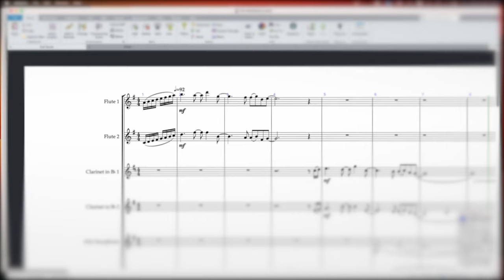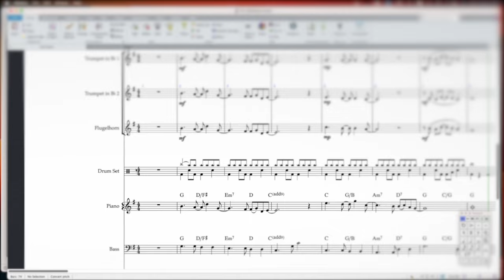Read Sheet Music. Important or not?